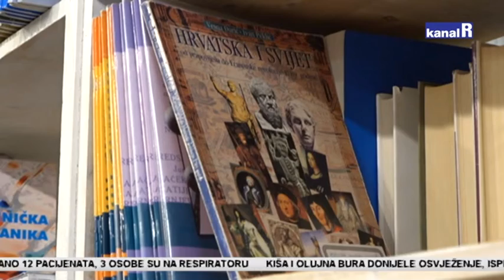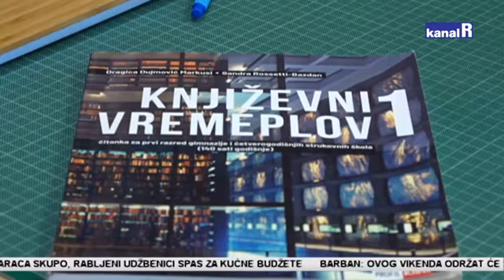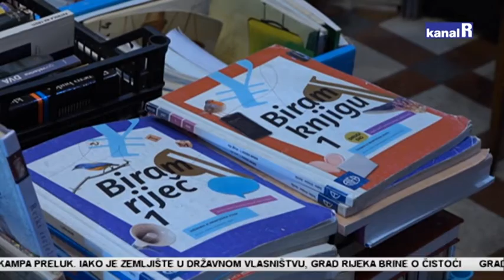Prije početka nove školske godine antikvarijati posjećeniji, traže se rabljeni udžbenici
Knjige koje se otkupljuju moraju biti očuvane, a to nije bilo teško s obzirom da se više-manje zbog korona nisu niti nosile u torbama prošle školske godine, te su mnoge poput novih. Otkupljuju se i radne bilježnice.